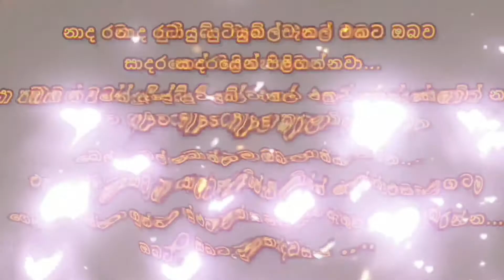paradige Annaya | paradige Teledrama actress Name Deshani Nehara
Information on the most popular people
වඩාත්ම ජනප්‍රිය පුද්ගලයින් පිළිබඳ තොරතුරු

NADA RATA නාද රටා  / යුටියුබ්  චැනල් එකට ඔබව සාදරයෙන් පිළිගන්නවා...ඔයා තවමත් අපේ යුටියුබ් චැනල් එකට අලුත් කෙනෙක් නම් අපිව SUBSCRIBE කරලා  උඩ තියෙන බෙල් බොත්තම ඔබලා තියාගන්න...එතකොට ඔයාලට අපේ වීඩියෝ ෆෝන් එක ළගටම ගෙන්න ගන්න පුළුවන්... මතක ඇතුව LIKE කරන්න...

Welcome to the YouTube Channel If you are still new to our YouTube Channel, SUBSCRIBE us and hold the bell button above ... then you can bring our video to your phone ... LIKE it in memory .. .